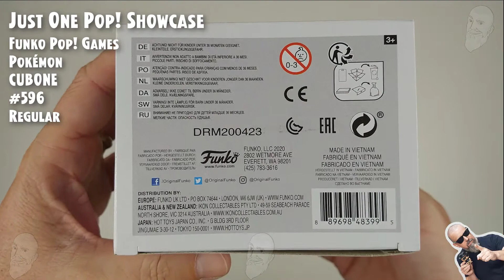Funko Pop Games - Pokemon - Cubone - 596 // Just One Pop Showcase